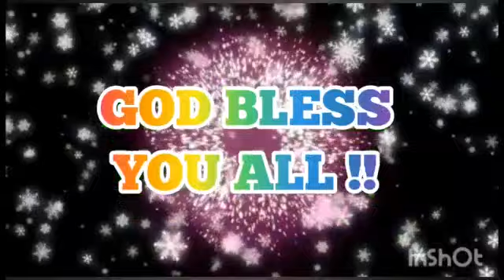BLESSY | JAJR22 - 043 | SINGING COMPETITION 🎙️| கிழக்குக்கும் மேற்குக்கும் | APRIL 2022 | CHENNAI